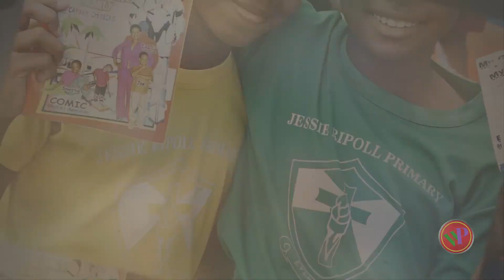Jessie Ripoll Primary Career Day 2020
Highlights of Jessie Ripoll Primary Career Day held on Wednesday February 19, 2020